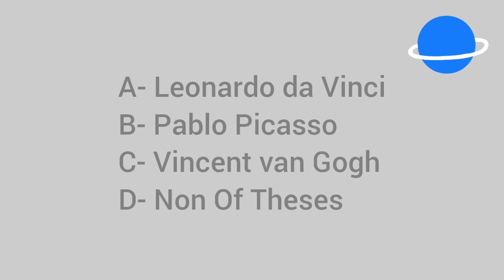Who painted the famous artwork “Starry Night”?